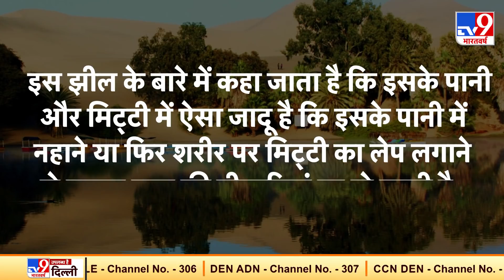रेगिस्तान के बीचों बीच बसा है दुनिया का सबसे सुंदर गांव, पर्यटकों का लगता है जमावड़ा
इस गांव का नाम हुआकाचिना (Huacachina) है. ये दक्षिणी अमेरिका के पेरू (southwestern Peru) में स्थित है. यूं तो हुआकाचिना में स्थाई आबादी काफी कम है. लेकिन ये जगह पर्यटकों से हमेशा गुलजार रहती है. इस गांव में आपको दुनिया की सुविधा मिल जाएगी. हालांकि गांव के लोगों के पास पैसे कमाने का कोई साधन नहीं है, मगर गांव के लोग यहां घूमने आने वाले पर्यटकों से पैसे कमाकर अपना घर चलाते हैं.

Credits: International​ | Anoop Aakash Verma/Producer | Sumit/Editor | TV9D​